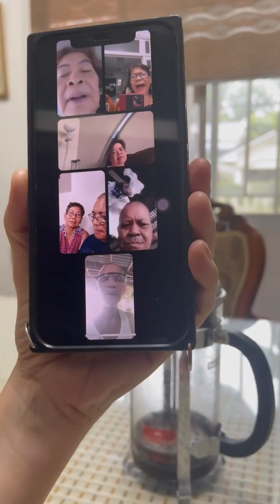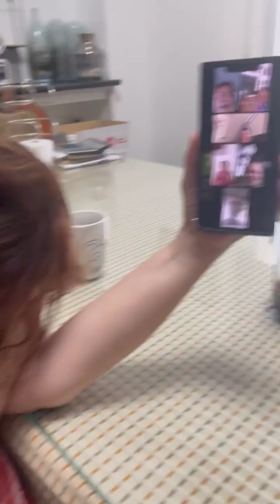TRIVIA SA MGA SIBLINGS😂😂😂Labyu all💖💖💖